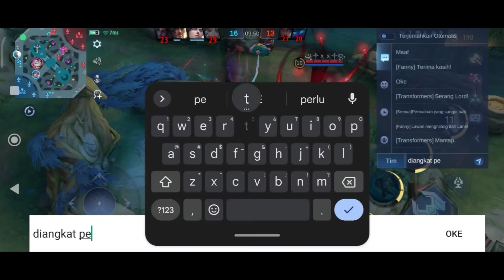JADI HARD GAME LAWAN SKIN COLLECTOR JAGO2 BGT GUYS